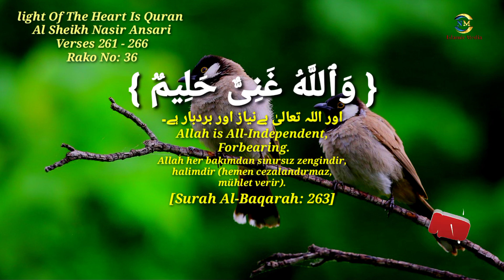Quran is real light of the heart ||new tilawat suratul baqara in fast recitation ||Daly Tilawat😰🎧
best quran recitation quran in the world 2023 most emotional recitation |Heart Soothing by Al Sheikh Nasir Ansari
اجمل تلاوة القران الكريم
أجمل تلاوة سورة البقرة - الشيخ ناصر انصاري
tilawat e quran pak best reaction and best voice by Qari Nasir Mehmood Ansari surah al-baqara Ayah 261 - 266 tilawat in fast recitation with Arabic Text (HD)
سورۃ البقرہ ع  : 36
ارح سمعك و قلبك بقرآن الكريم في صوت جميل
القرآن نور وشفاء للقب
استمع القران الکریم للرائحة القلب ❤️
سورۃ البقرہ۔۔۔

AL SHEIKH NASIR MEHMOOD ANSARI || BEAUTIFUL QURAN RECITATION
most beautiful quran recitation || al sheikh nasir mehmood ansari
Education of holy quran English subtitles Al Sheikh Nasir Mehmood Ansari beautiful recitation
القرآن رائعة وجميلة
Sooting Quran Recitation
قرآن
تلاوة_الكريم
تلاوة_خاشعة و جميلة
surah al-baqara tilawat in fast recitation & amazing voice,
heart touching recitation quran by Al Sheikh Nasir Ansari 🎧😰

سورۃ البقرہ۔۔۔

القرآن رائعة وجميلة
Sooting Quran Recitation
قرآن
تلاوة_الكريم
تلاوة_خاشعة و جميلة

daly tilawat quran pak
daly tilawat quran in every day
سورۃ البقرہ۔۔۔

القرآن رائعة وجميلة
Sooting Quran Recitation
قرآن
تلاوة_الكريم
تلاوة_خاشعة و جميلة